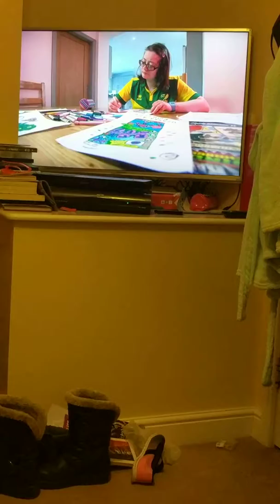Ruth cordle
Gig buddies thing ok